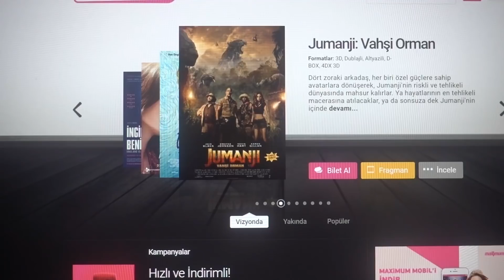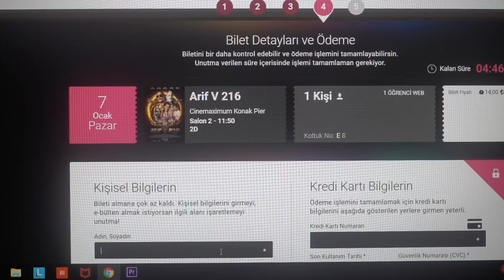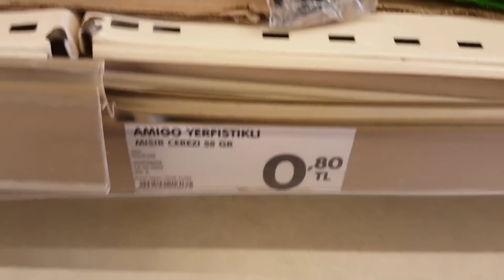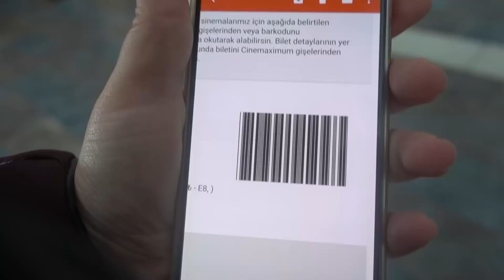Arif v 216 / Vegan Yemekli Buluşma / Vlog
Hazır sinemaya gidiyorken hadi dedim video da çekeyim. Sonra da Seremoni'deki vegan yemekli buluşmaya gittim. Öyle eğlenceli şeyler işte. Tee pazar çekmiştim. Salı günü editleyip, yükleyebildim.